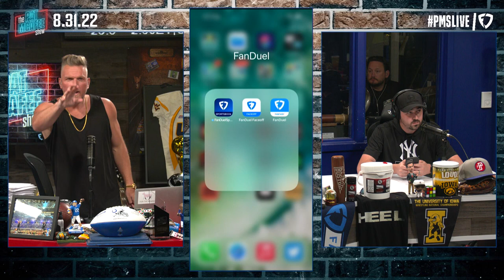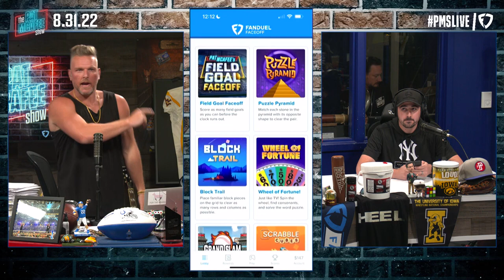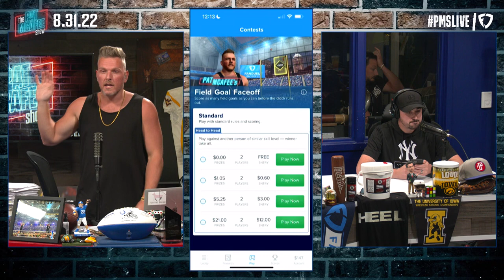How to Play 'Field Goal Faceoff' Game With Pat McAfee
Pat McAfee is one of the best to ever kick on the NFL field and a pretty darn good holder too. Why not mix those into a special game for Pat McAfee? Pat recently debuted his 'Field Goal Faceoff' game which is exclusive to the FanDuel faceoff app! Learn how to play with Pat McAfee and 'The Pat McAfee Show' crew.